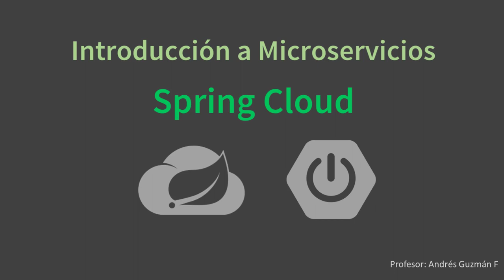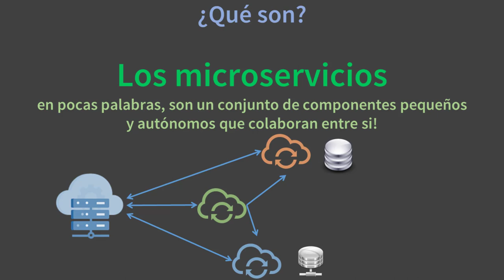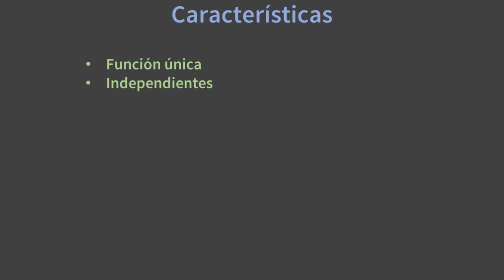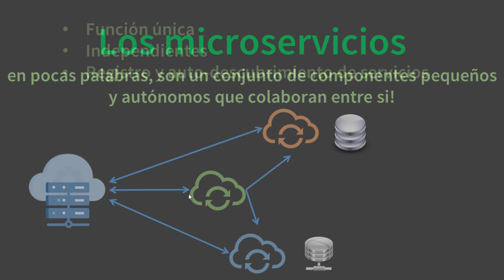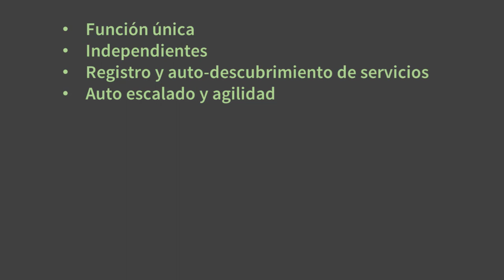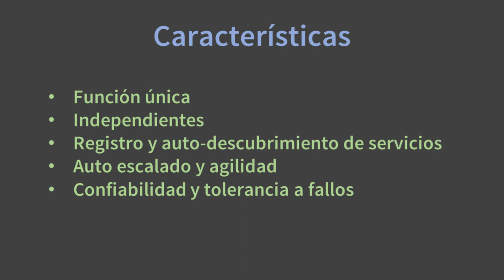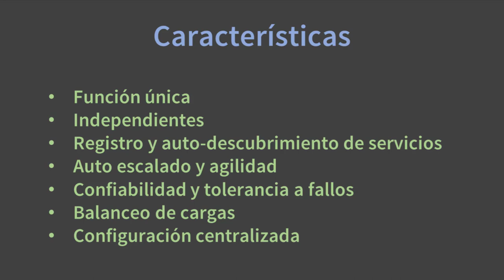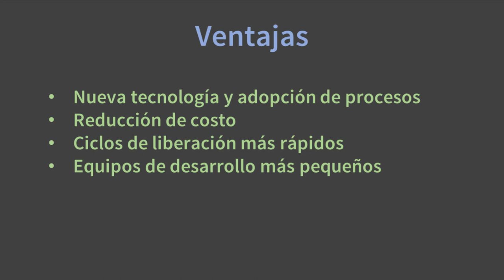Introducción a los microservicios